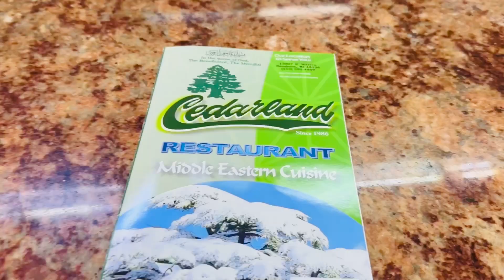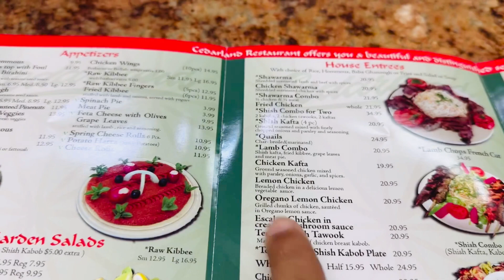Aaj ham 5 saal bad sidarland Restaurant gy